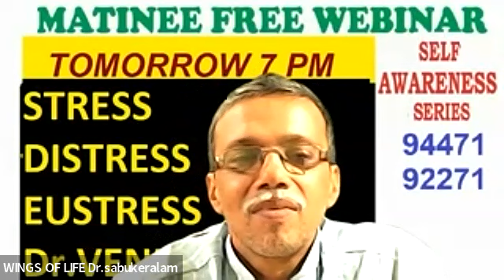ഞാൻ എന്തുകൊണ്ട് ആത്മഹത്യ ചെയ്തില്ല Dr. ULAHANNAN V D, run by ,Dr SABUKERALAM, MATINEE FREE WEBINAR